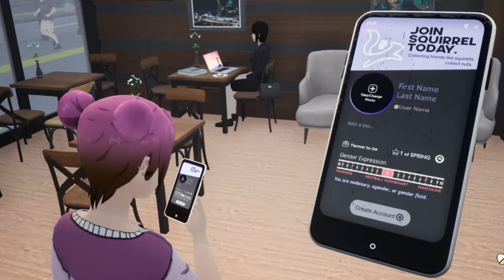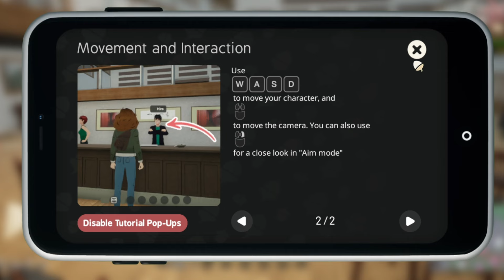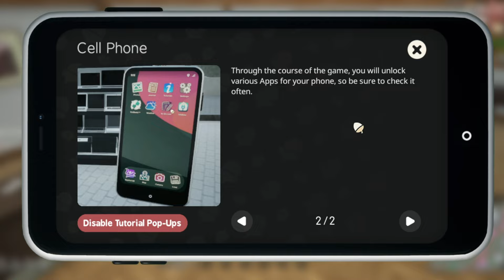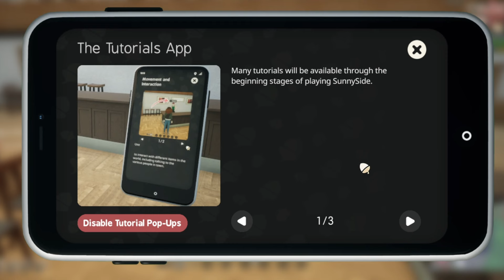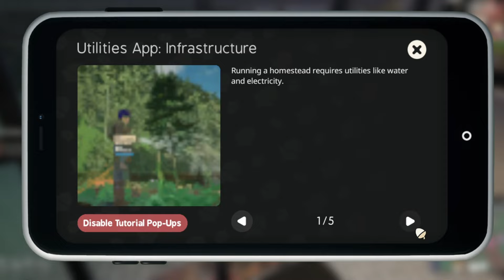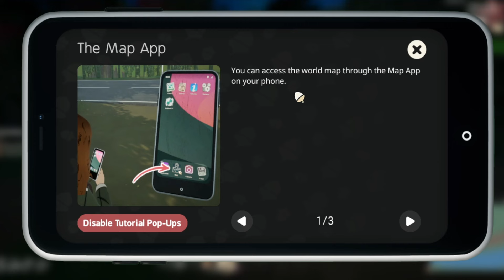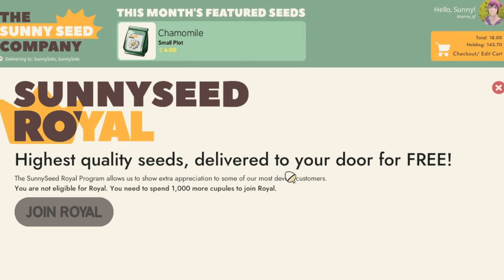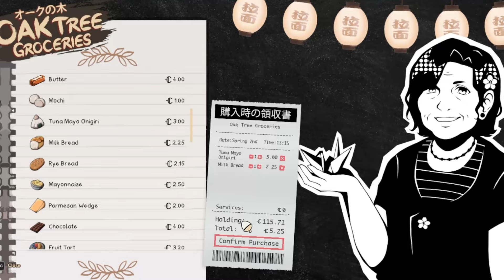NEW Farm Sim in the Japanese Countryside | SunnySide Demo | Day 1-2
Trying out the cute new sim game from @AftabiGames